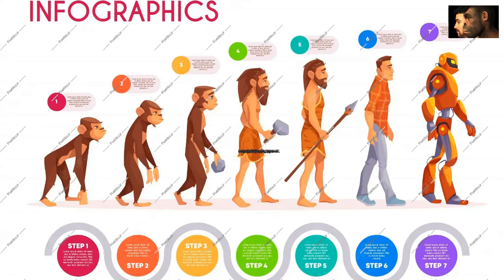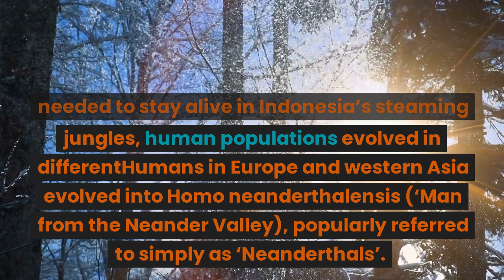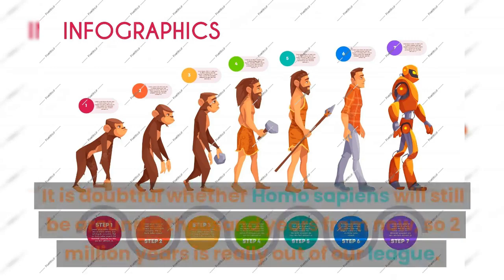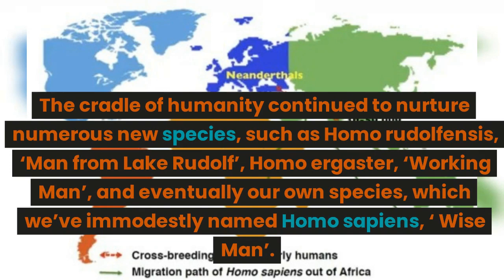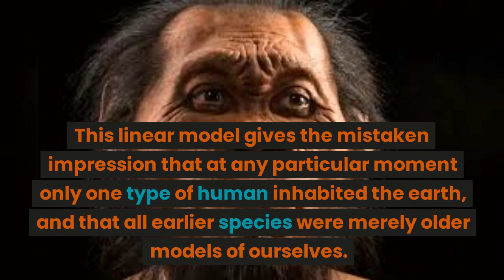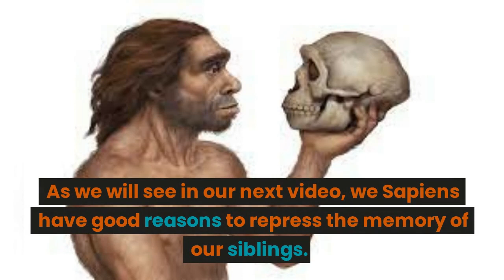Sapiens | part : 2 [Inspired by book sapiens ( a brief history of humankind)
Welcome to our YouTube video about the incredible human species! In this video, we will explore the unique characteristics that make us who we are and why we stand out in the animal kingdom.

We will delve into the historical evolution of human beings and trace our journey from hunter-gatherers to modern-day beings. We will talk about the amazing sensory abilities and cognitive potential that allow us to process complex thinking and emotions.

Additionally, we will discuss how our social and cultural evolution has shaped the human species and what makes us distinct from other animals. From language and communication to artistic expression and achievements, we have come a long way as a species.

This video aims to showcase the extraordinary nature of human beings and inspire a sense of pride in our collective journey as a species. So, sit back and enjoy an informative and awe-inspiring ride through the human species!
HISTORY |SCIENCE|PHYSICS| EARLY HUMAN|
HOMO SAPIENS
NEANDERTHAL HUMAN SPECIES
CAVEMANH
HOMOHABILIS
HOMO ERECTUS
HOMO NEANDERTHALENSIS
THE DENISOVANS
HOMONALEDI
MAMMAL
EVOLUTION  | BOOKS|
HOMO ERECTUS
HOMO NEANDERTHALENSIS
THE DENISOVANS
YUVAL NOVAN HARARI